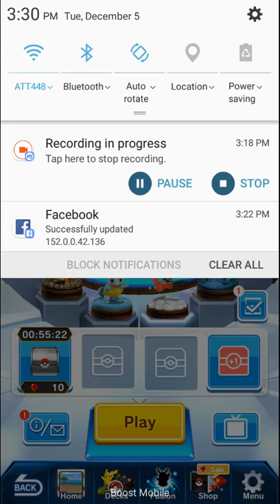I GOT A GOLDEN CHEST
I sound happy but I got trash.